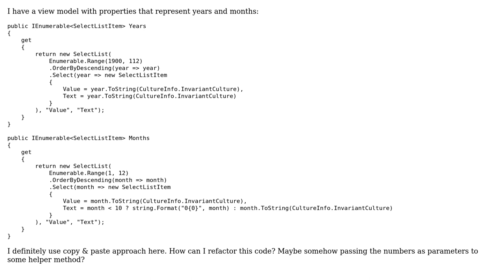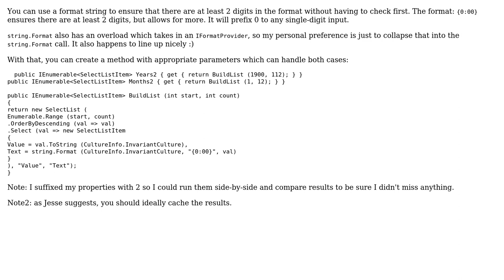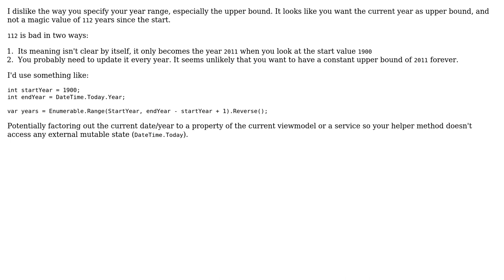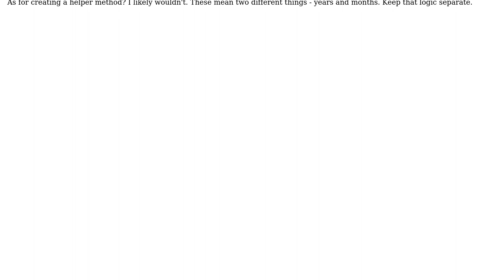View model with properties that represent years and months (3 Solutions!!)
View model with properties that represent years and months

With thanks & praise to God, and with thanks to the many people who have made this project possible! | Content (except music & images) licensed under CC BY-SA | Music | Images & others | With thanks to user Jesse C. Slicer user Jamal user Dan Lyons user CodesInChaos user Aleksei Chepovoi and the Stack Exchange Network Trademarks are property of their respective owners. You are responsible for your own actions.